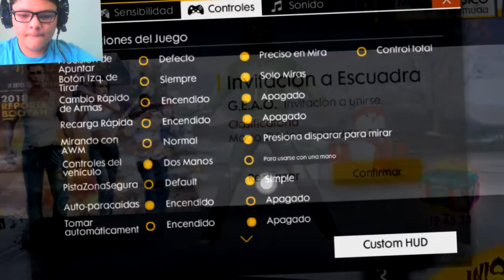Usando La Configuracion de TheDonato En FreeFire *y paso esto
En este video usaremos las configuraciones que usa donato en free fire